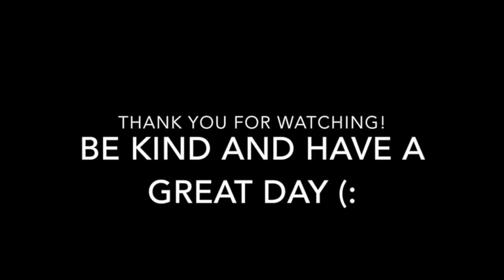i'm stuck in a box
lessonsfromabrainfart as I do my make up (thanks for putting up with me)

Our site: shaabaandjamie . c o m

Be kind and have a great day (: grwm